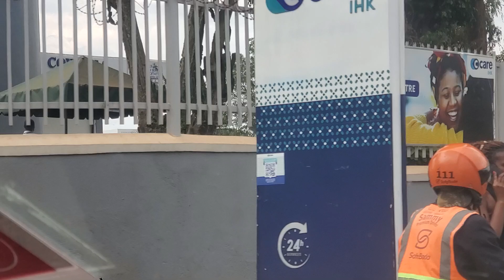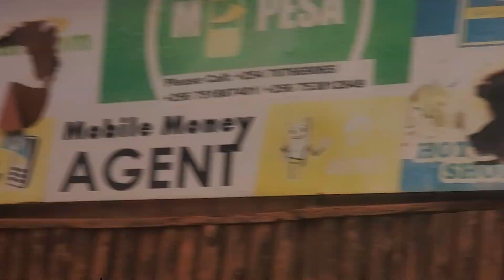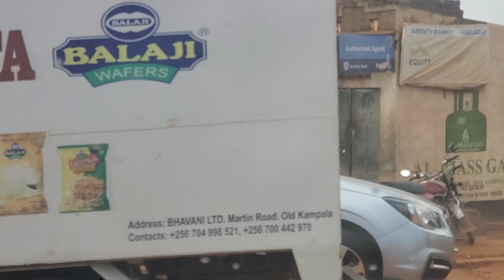Muyenga Industrial Area Road Construction